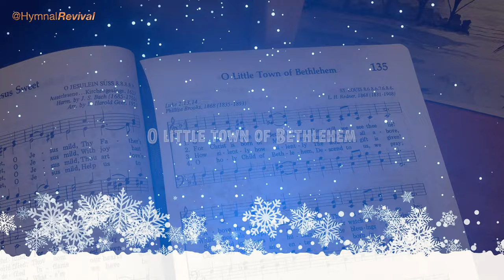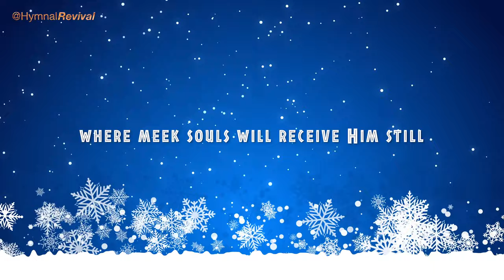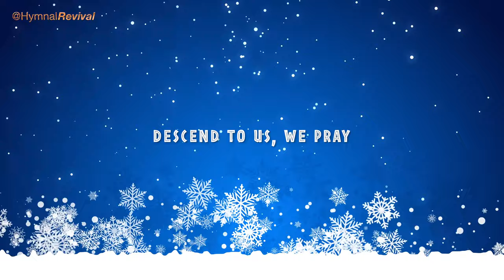O Little Town of Bethlehem (performance)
Number 135 in the SDA Hymnal, although this version uses the English (Vaughan Williams) tune.

Acoustic Pianos : Kenny Barron, Kevin McKendree, Mike Rojas
Electric Piano : Jeff Lorber
Clavichord : Kevin McKendree
Bass : "Ready" Freddie Washington
Drums : Michael White
Strings : Avery Bright
Brass : Jim Clark
Playing the Melody : HymnalRevival

Hardware : iMac, Yamaha WX5, Yamaha VL70-M